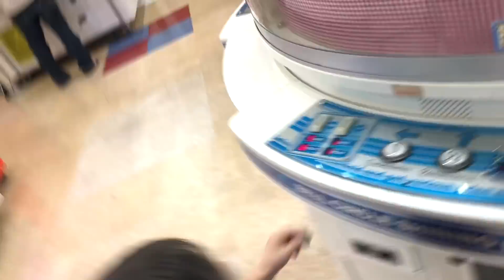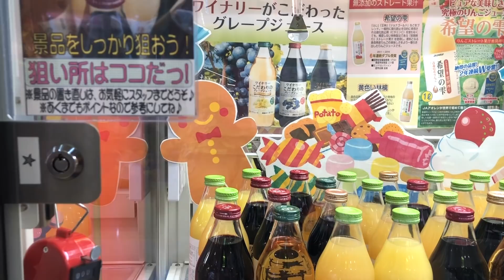ゲームセンター貸し切ってクレーンゲーム１万円分やり放題！大量ゲット⁉︎お菓子＆スライム＆スクイーズ＆ぬいぐるみ 家族Vlog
ロボットチャンネルの動画一覧はこちら 撮影協力:ホームランスタジアム加古川店 メガコート

twitterでお得な情報更新中！
ゲームやメダル、イベント情報なども盛りだくさんです！
@yu_megacourt ホームランスタジアムメガコート

ゲームセンター貸し切ってクレーンゲーム１万円分やり放題！大量ゲット⁉︎お菓子＆スライム＆スクイーズ＆ぬいぐるみ

ロボパパ
ロボママ
カリン（犬）

家族で、なりきり・おでかけ・ドッキリなどの動画を出してるマルチなチャンネル♪コメントは、パパとママが返信して、兄弟へ伝えています。